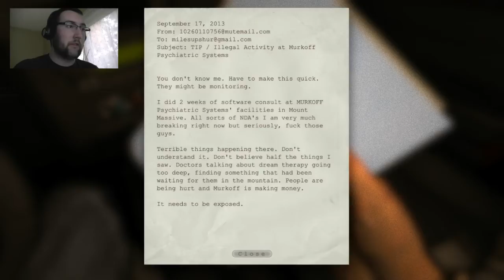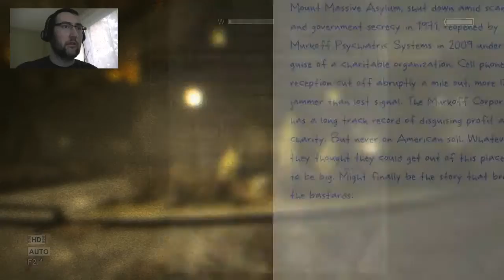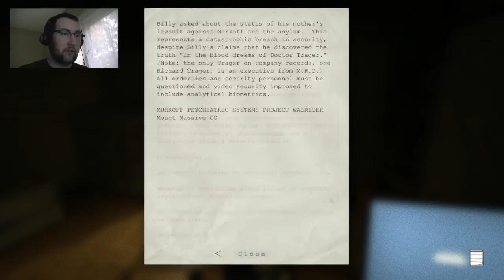Fright Fest Outlast 1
Having been fan of this style of game I delve deep into Massive Mountain Asylum, oh yeah this should be good.